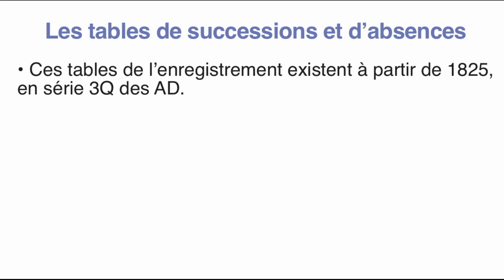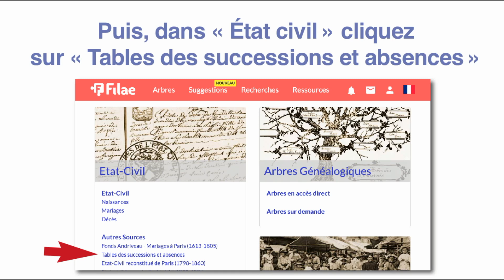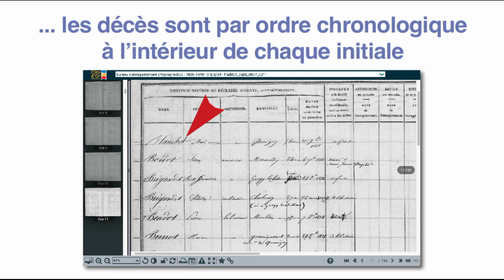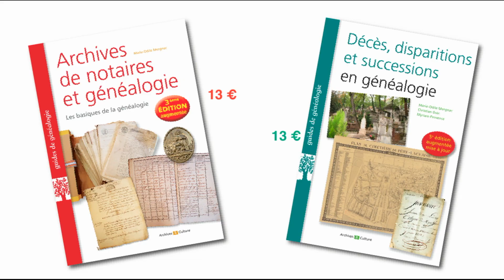Les tables de successions et d'absences - Film 333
On parle beaucoup des tables de successions et d'absences puisqu'elles sont toutes numérisées. Leur indexation peut vous permettre d'y accéder plus facilement. Mais qu'est-ce que c'est au juste ?

– la vidéo de 3 minutes sur le contrôle des actes, un système assez similaire à l'enregistrement, mais pour l'Ancien Régime
Tous les détails et les méthodes de recherches sont récapitulés dans le livre de Marie-Odile Mergnac, «Archives de notaires et généalogie» :